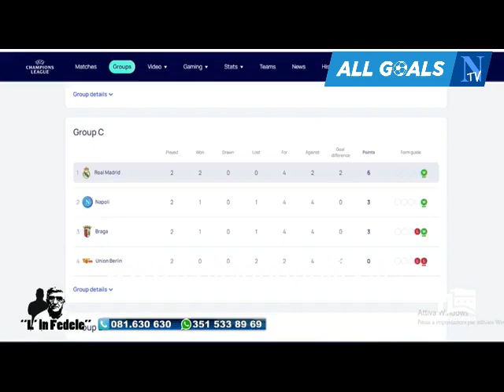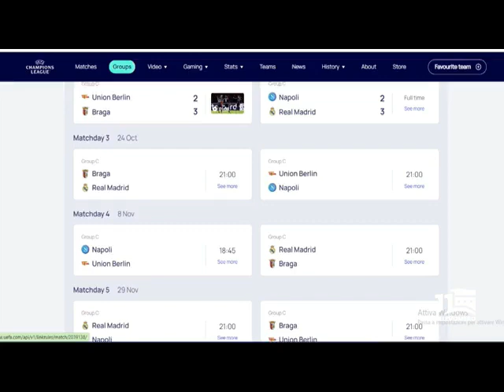Napoli-Real Madrid 2-3 3/10/23 post-partita L'inFedele